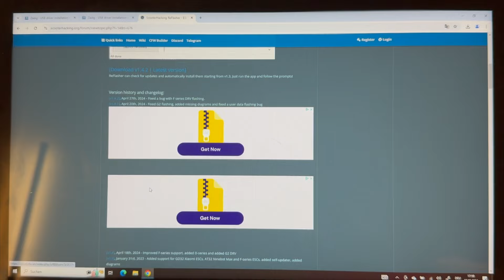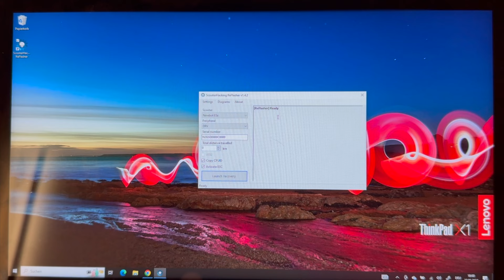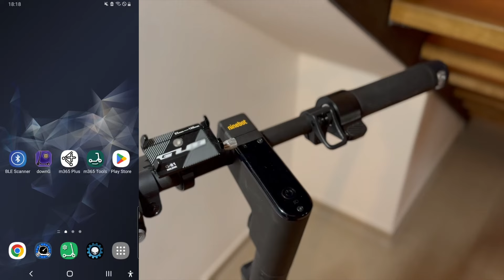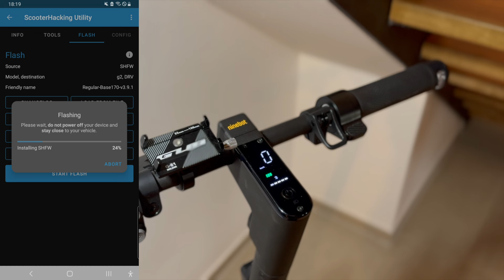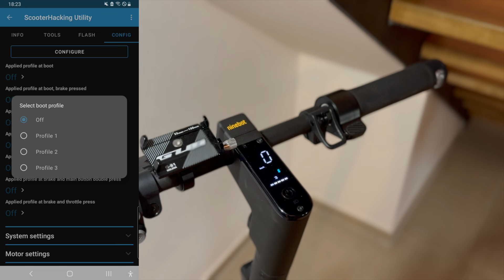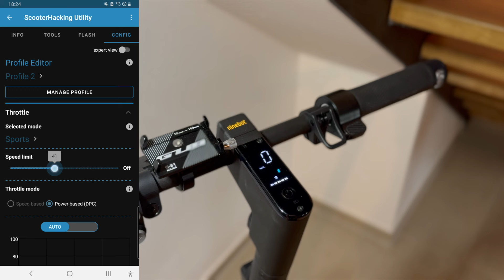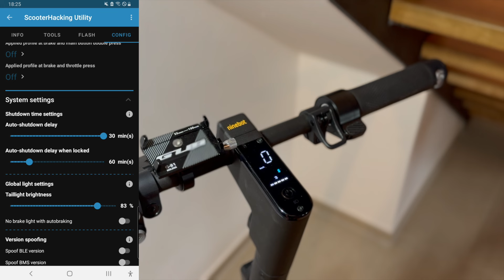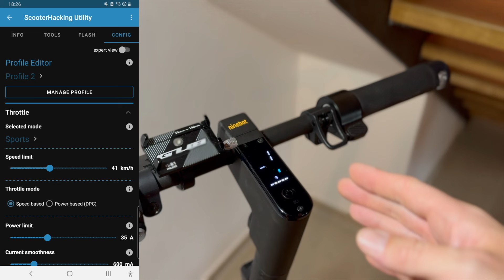Jeden Ninebot G2 Max tunen mit XDASH & Scooterhacking Utility! Genial einfach!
Segway Ninebot G2 Max tunen mit XDASH & Scooterhacking Utility!

Endlich funktioniert es und ist wirklich einfach!
In diesem Video zeige ich euch wie ihr euren Segway Ninebot Max G2 ganz einfach mit Scooterhacking Utility (SHU) tunen könnt.

Euren Controller ausbauen, mit dem Reflasher vorbereiten, Controller wieder einbauen, Scooterhacking flashen - fertig!

Um eueren Scooter zu tunen braucht ihr folgendes:
- Einen ST Link - ich empfehle den XDASH Adapter (Link unten)
- Ein Android Handy
- Einen Windows PC

Hier der Link zum XDASH Adapter:

Wichtig! Durch das Tuning erlischt eure Garantie, die Betriebserlaubnis und der Versicherungsschutz. Euer Scooter ist nicht mehr im Bereich der StVO zugelassen. Ausschließlich für Privatgelände!

Let's go!

Da ich oft nach den verbauten Teilen gefragt wurde und wo ihr diese beziehen könnt, habe ich euch hier eine Sammlung meiner in den Videos verbauten und gekauften Teilen zu Amazon verlinkt.
Die Produkte habe ich selber gekauft und wurden mir nicht zur Verfügung gestellt.

- Handyhalterung *(1/2)

Zubehör:
- Zusatzakku 36V - 5ah (1/2)
- Voltmeter (1/2)
- Tasche Zusatzakku (1/2)
- Luftpumpe *(1/2)
- Handyhalterung *(1/2)
- Lenkerverbreiterung Xiaomi *(1/2)
- Lenkerverbreiterung Segway *(1/2)
- Griffe *(1/2)
- Blinker G30 *(1/2)
- Gepäckhaken Segway *(1/2)
- Gepäckhaken Xiaomi *(1/2)
- Transporttasche *(1/2)

Fahrwerk Vorderrad:
- Segway G30 - Dämpfer gold *(1/2)
- Segway F20/30/40 - Dämpfer schwarz *(1/2)
- Lenkungsdämpfer Segway *(1/2)
- Xiaomi - Dämpfer rot *(1/2)
- Lenkungsdämpfer Xiaomi *(1/2)
- Dämpfer für Fahrwerk *(1/2)

Fahrwerk Hinterrad:
- Segway G30 *(1/2)
- Fußstütze G30 *(1/2)
- Xiaomi *(1/2)
- Fußstütze Xiaomi *(1/2)

Elektronik Segway:
- Controller Segway G30 *(1/2)
- Dashboard Segway G30 *(1/2)
- Datenkabel Segway G30 *(1/2)
- Daumengas *(1/2)

Elektronik XIAOMI:
- Controller Xiaomi Pro2 *(1/2)
- Dashboard Xiaomi Pro2 *(1/2)
- 500 Watt Motor Xiaomi *(1/2)
- Daumengas *(1/2)

Bremse:
- Umrüstkit Scheibenbremse Xiaomi Vorderrad *(1/2)
*(1/2)
- Bremssattel Xtech Xiaomi *(1/2)